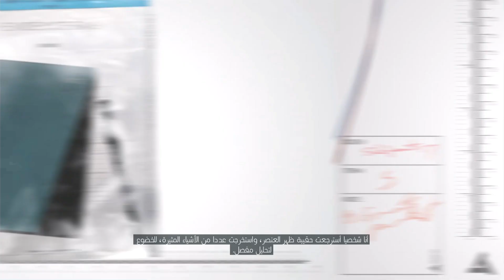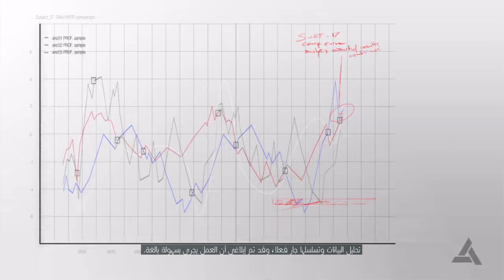Assassin's Creed - Desmond Miles